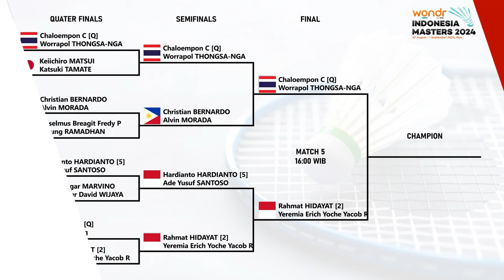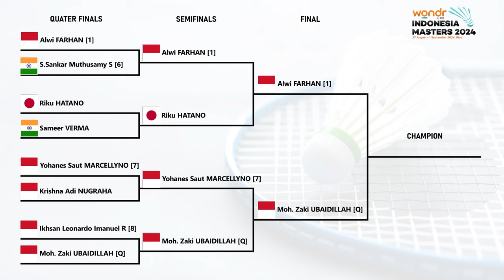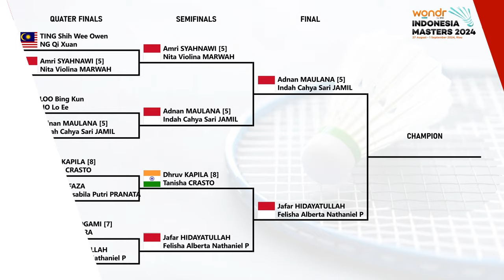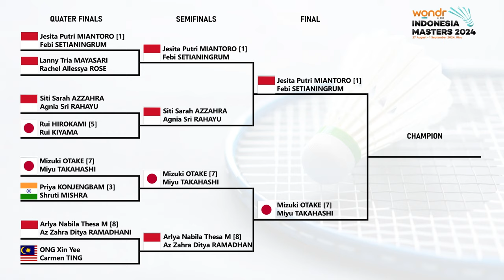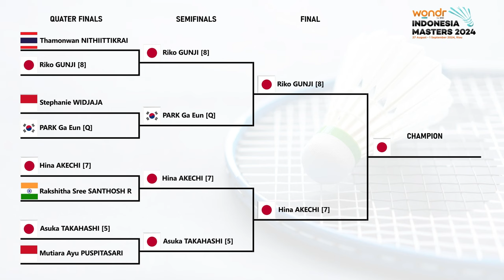Hasil Semifinal & Jadwal Final Indonesia Masters 2024. 𝗜𝗡𝗗𝗢𝗡𝗘𝗦𝗜𝗔 𝗗𝗜𝗣𝗔𝗦𝗧𝗜𝗞𝗔𝗡 𝗝𝗨𝗔𝗥𝗔 𝗨𝗠𝗨𝗠 𝗟𝗔𝗚𝗜..!!